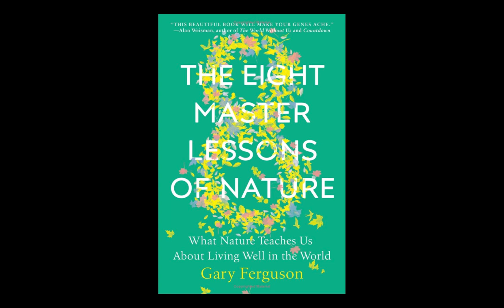The Eight Master Lessons of Nature: What Nature Teaches Us About Living Well in the World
A riveting manifesto for the millions of people who long to forge a more vital, meaningful connection to the natural world to live a better, more fulfilling life

Looking around at the world today—a world of skyscrapers, super highways, melting ice caps, and rampant deforestation—it is easy to feel that humanity has actively severed its ties with nature. It’s no wonder that we are starving to rediscover a connection with the natural world.

With new insights into the inner workings of nature's wonders, Gary Ferguson presents a fascinating exploration into how many of the most remarkable aspects of nature are hardwired into our very DNA. What emerges is a dazzling web of connections that holds powerful clues about how to better navigate our daily lives.

Through cutting-edge data and research, drawing on science, psychology, history, and philosophy, The Eight Master Lessons of Nature will leave readers with a feeling of hope, excitement, and joy. It is a dazzling statement about the powers of physical, mental, and spiritual wellness that come from reclaiming our relationship with Mother Nature. Lessons about mystery, loss, the fine art of rising again, how animals make us smarter, and how the planet’s elders make us better at life are unforgettable and transformative.